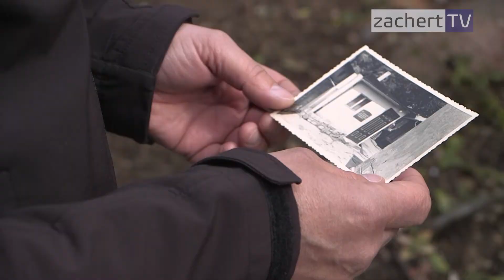NEWS vom 31.03.2022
An der Gaststätte Fürstenwalder Hof befand sich früher ein einfacher Schuppen- mit einer grauenhaften Geschichte. Die Fürstenwalder nannten ihn Folterschuppen.

Im November 1933 wurden in der Stadt viele Kommunisten und Sozialdemokraten inhaftiert. Heute existiert dieser Schuppen nicht mehr. Nur eine Gedenktafel erinnert heute an die Ereignisse.